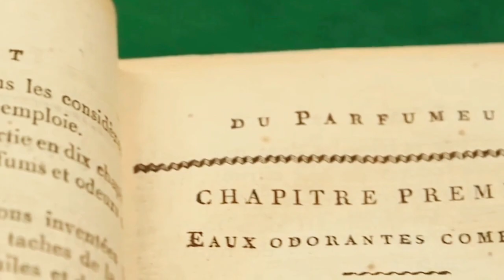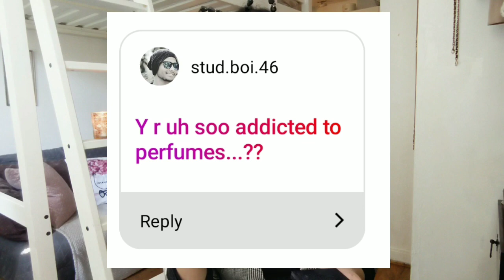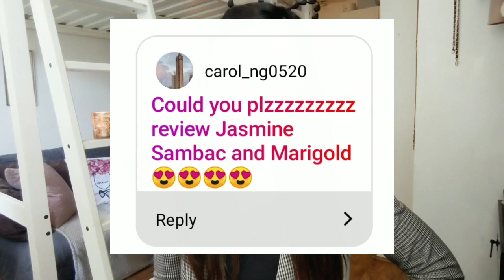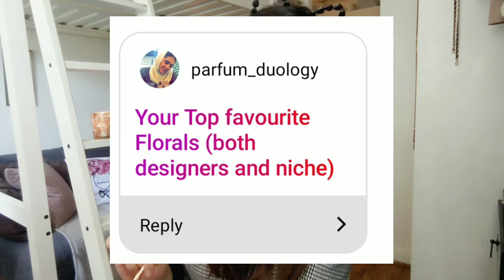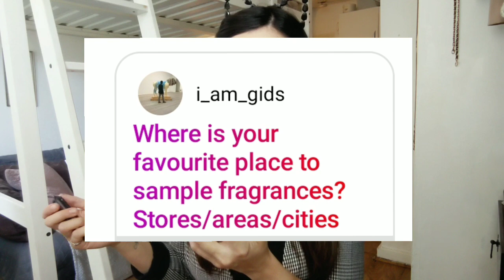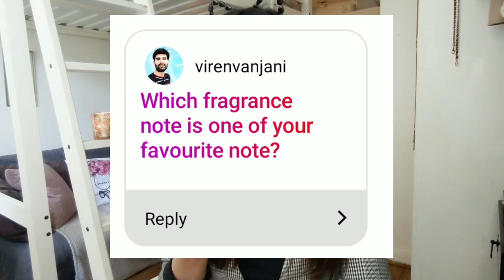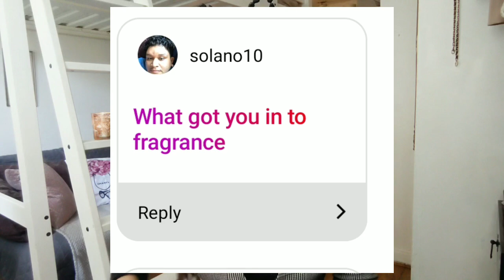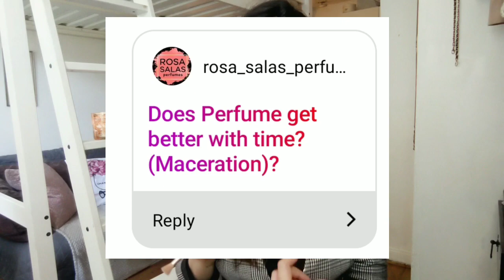CHIT CHAT FRAGRANCE (Clone houses, Storytime, Parfums de Marly, Best Frag for men ...) 🖤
Let's do a chill video
I get ready, you ask questions. Have a tea, sit down in your sofa and relax !

Tell me if you like those kind of videos x

Clemenceccfragrance